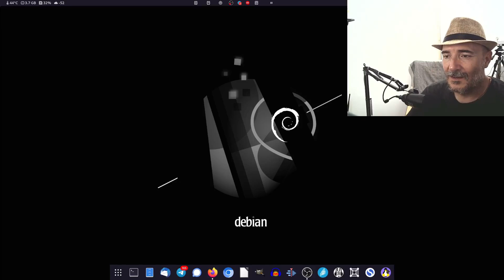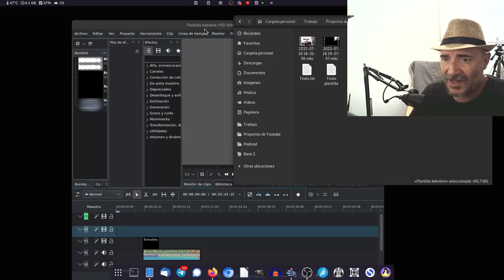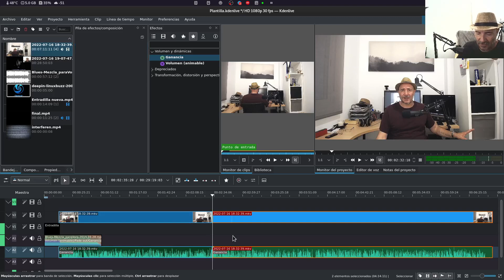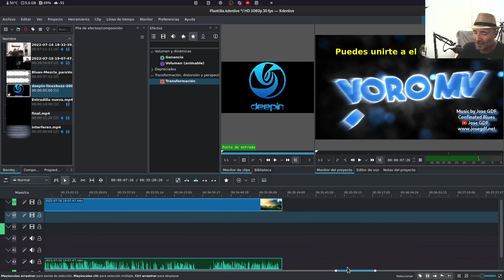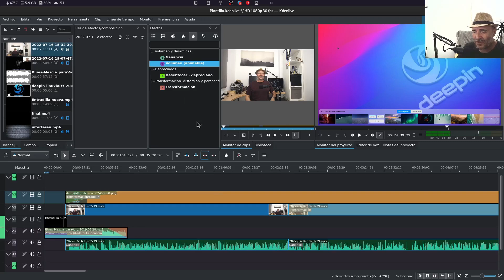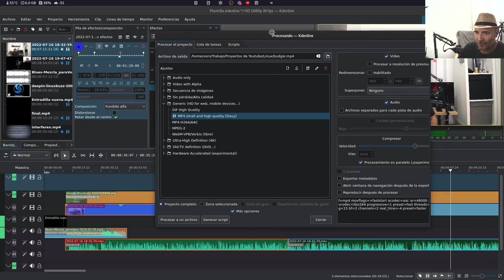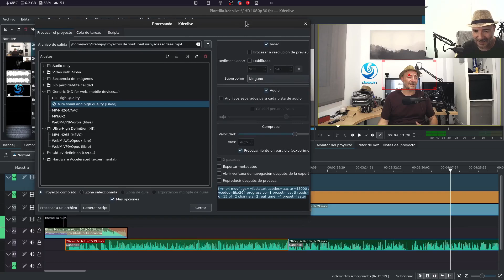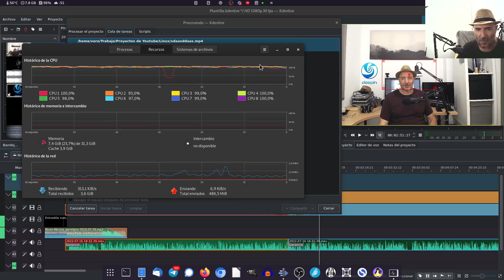Así de fácil monto mis vídeos con Kdenlive. 3º y último vídeo dedicado este espectacular programa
Antes de nada, he de comentaros que si queréis un curso exhaustivo, bien explicado y ameno, tenéis que visitar el canal de Juan Febles (Podcast Linux). Allí encontraréis una serie de tutoriales que os dejarán con la boca abierta. Resulta difícil pensar que alguien no pueda editar un vídeo con este programa, tras visionar los vídeos de Juan. Os dejo el enlace a la lista de reproducción
Por lo demás, tengo que deciros que hay determinados programas que son tan rematadamente buenos que resulta mas que difícil que les encontremos alguna carencia. Y me quedo aquí, en una de las joyas de la corona de GNU/Linux y de la Comunidad KDE.
En mi caso, está instalado vía Flatpak, en mi Debian 11 Stable. ¿Lo mejor de todos los mundos?

Musica entradilla
Jose GDF - Confinated Blues

Cámaras estáticas
SJCAM SJ7 Star

Sonido
Micrófono Marantz Pro Pod

Iluminación:
Flexo Ikea
Difusor luz